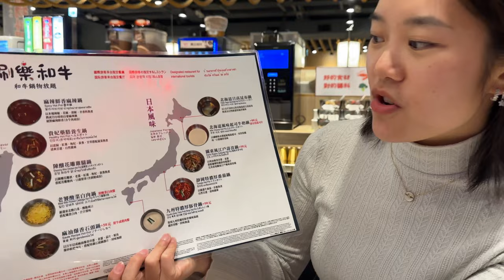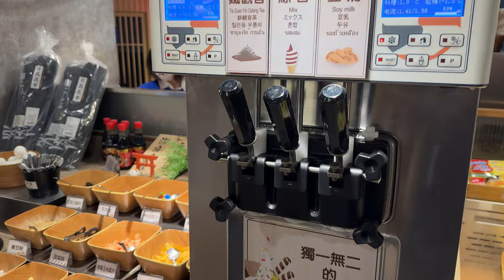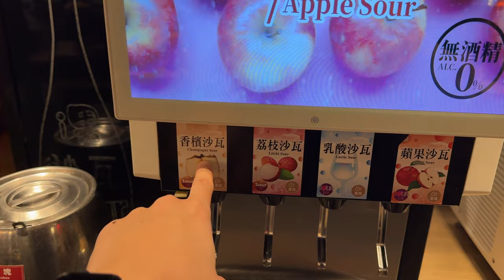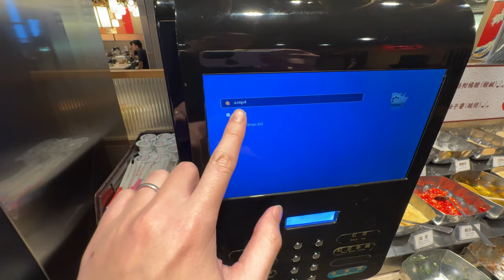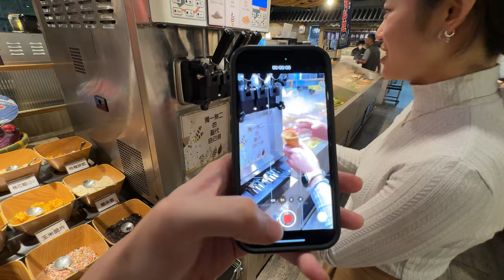Ep117 On a trop mangé au Shabu Wagyu à Taipei